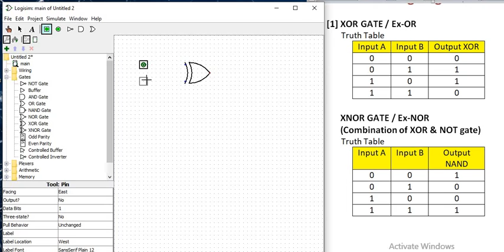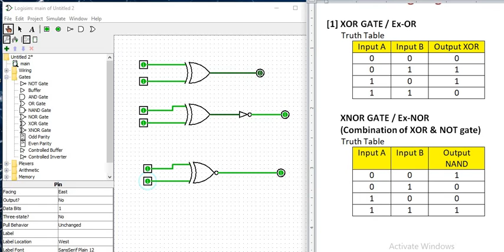# 4 EX-OR and EX-NOR gates Design In Digital Fundamentals | B.E | Diploma | B.Tech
Practical series in  DF